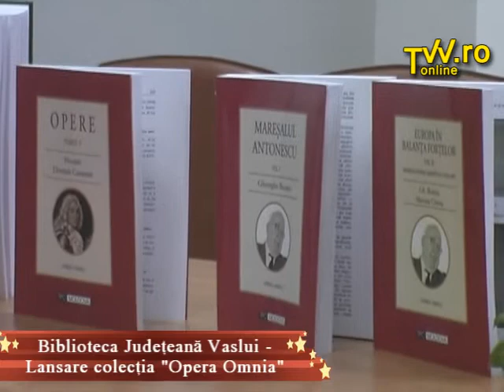Biblioteca judeteana Vaslui